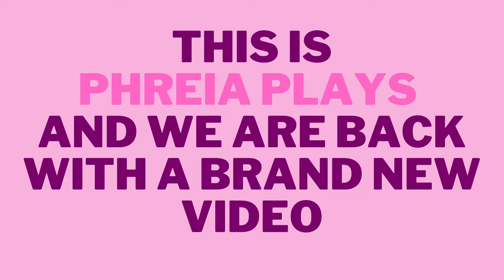PLAY TOGETHER: FORGOTTEN ISLAND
Hi. I’m back with a brand new video and today we will be going to the Forgotten Island on Play together for the first time. I will also show you the steps on how to get rewards or money on Forgotten Island. If you wanna know how I do this, please keep on watching.

Play Together is a casual, arcade-based mobile social networking game intended for all ages. It’s set in a sandbox open world called Kaia Island, with activities that combine minigames, customisation, and socialising features together into a social platform to interact with.

On this island you make friends with other players from all over the world, and experience the various aspects of daily life as you would in the real world. To make the game as accessible as possible, Play Together also features adorable 3D graphics and easy controls.
You’re free to do whatever you want in this world. The minigames include fun activities such as fishing, camping, or socialising with other players at parties and hangouts.
If you feel you have a particularly colourful and unique personality, you can also express this by using decorative items that are obtained or purchased from various in-game stores and locations, which in turn allow you to customise your character and house.
Play Together had previously had a soft launch in Southeast Asia and several European countries, at one point making its way into the top 3 games chart in Singapore on both the App Store and Google Play, but this release marks the launch of the game on a global scale. As time goes on, more updates will come to the game based on player feedback and growth.
You can download Play Together now from the iOS App Store and the Google Play for Android store, where it is a free to play title containing adverts and in-app purchases.